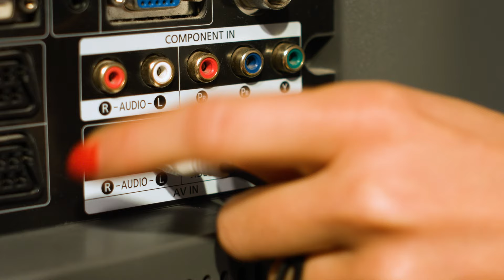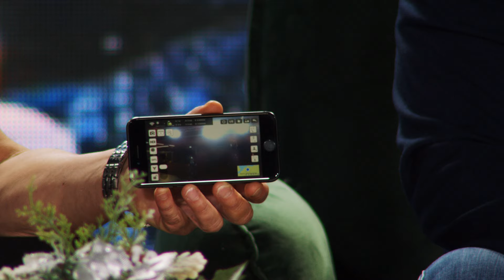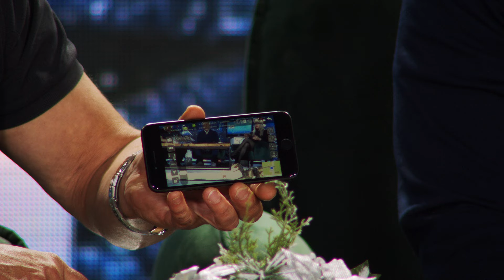Diana präsentiert die Geschenke-Trends für Kinder im Oktober 2022 bei PEARL TV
In diesem Video zeigen Ralf Janssen und Carsten Ruland alles rund um Dino & Quadrocopter.

(00:01:00) Playtastic Dino: Ferngesteuerter XL-Dinosaurier mit Soundeffekten, 2,4 GHz, 45 cm (Ferngesteuerter Dino)
Perfekt für alle Dino-Liebhaber: Sorgen Sie für jede Menge Spielspaß
* Vielseitiger Spielgefährte: kann vorwärts und rückwärts laufen
* Tolle Licht- und Soundeffekte
* Einfache Steuerung per Fernbedienung
* Leistungsstarker Akku für bis zu 60 Minuten Laufzeit
* Vielseitiger Spielgefährte Velociraptor: kann vorwärts und rückwärts laufen
* Tolle Licht- und Soundeffekte: leuchtet aus dem Maul und macht Brüll-Geräusche
* Viel Liebe zum Detail: realistische Schuppen-Textur
* Beweglicher Oberkörper und Schwanz
* Rutschfeste Gummi-Pads an den Füßen sorgen für stabilen Stand
* Volle Kontrolle per Funk-Fernbedienung mit bis zu 40 Metern Reichweite
* Ein/Aus-Taste am Saurier-Rumpf
* 2,4-GHz-Funk: Spielen mit mehreren Dinosauriern störungsfrei möglich
* 5-Kanal-Fernbedienung: vorwärts und rückwärts laufen (je geradeaus, links, rechts) sowie automatisch laufen
* Stromversorgung Dinosaurier: integrierter Lithium-Ion-Akku mit 1.200 mAh, bis zu 60 Minuten Laufzeit, lädt per USB, Ladezeit: 60 Minuten (Netzteil bitte dazu bestellen)
* Stromversorgung Fernbedienung: 2 Batterien AA (bitte dazu bestellen)
* Maße: 45 x 21,2 x 20 cm, Gewicht: 522 g
* Ferngesteuerter Dinosaurier inklusive Funk-Fernbedienung, USB-Ladekabel und deutscher Anleitung - Außerdem relevant oder passend zu: Ferngesteuerte Spielzeug, Laufender, Ferngesteuertes, ferngesteuert, Elektrischer, Jurassic, Roboter, Figuren, Kinder, Spiele

(00:05:00) Playtastic Dino ferngesteuert (Dinos) - statt 119,90 EUR jetzt 42,99 EUR

(00:10:30) MGT Retrospiel (Konsole) - statt 39,95 EUR jetzt 22,99 EUR

(00:15:00) MGT Retro Spielautomat: Handlicher Retro-Videogame-Automat, 200 Spiele, LCD-Farb-Display, Akku (Gaming Automat)
Großer Retro-Spielspaß mit extra-viel Abwechslung und im handlichen Format
* 200 Spiele in einem Gerät
* Ideal auch für Spiele-Anfänger
* Für echtes Spielhallen-Feeling
* Stromversorgung per Akku und Batterien
* Kompaktes Mini-Arcade-Videospiel
* Mit 200 Spielen: inspiriert von Klassikern der Videospiel-Geschichte
* Verschiedene Genres für jeden Geschmack: Sport, Shooting, Puzzle, Strategie, Rennspiel u.v.m.
* Großes LCD-Farb-Display mit 6,09 cm / 2,4" Bild-Diagonale
* Integrierter Lautsprecher: hören Sie Spielmusik und Sound-Effekte in bester Qualität
* Einfache Steuerung: wenige Tasten, maximaler Spielspaß
* 4-Wege-Joystick: für echtes Spielhallen-Feeling
* Einstellbare Lautstärke in 4 Stufen
* 8-Bit-Chipset: wie in den Spielekonsolen der 70er- und 80er-Jahre
* Status-LED für Betriebsanzeige und Ladekontrolle
* Stromversorgung: auswechselbarer Li-Ion-Akku mit 500 mAh für bis zu 4 Stunden Spielzeit, lädt per Micro-USB oder 3 Batterien Typ AA / Mignon (USB-Netzteil und Batterien bitte dazu bestellen)
* Maße: 95 x 154 x 92 mm, Gewicht (mit Akku): 200 g
* Retro-Videogame-Automat inklusive Akku, USB-Ladekabel (Micro-USB auf USB) und deutscher Anleitung - Außerdem relevant oder passend zu: Controller, Flipper, Vintage, Gadgets, Gamepad, Gadget, Münzen, Bits, Game, Münz

(00:19:30) Simulus Quadrocopter (Drohne mit Follow Me Funktion) - statt 269,95 EUR jetzt 129,99 EUR

(00:25:00) Simulus Drone (Quadrokopter) - statt 599,95 EUR jetzt 299,99 EUR